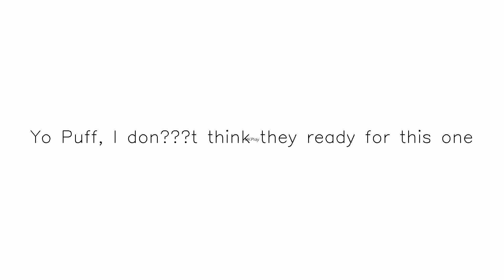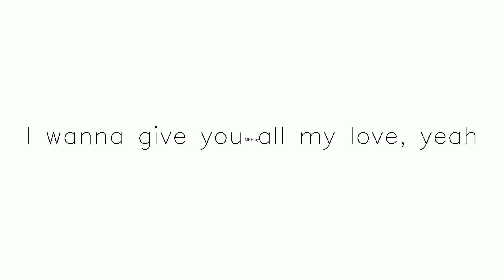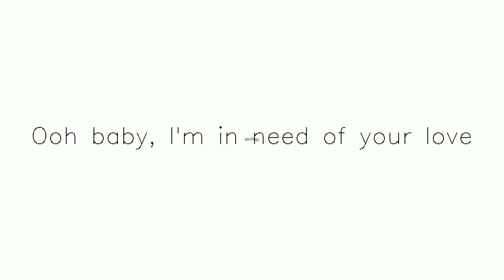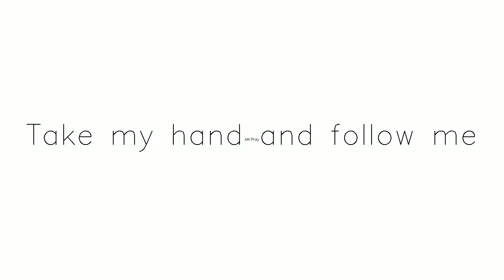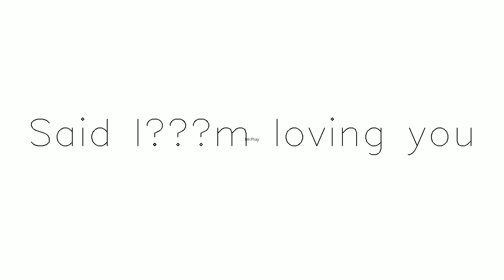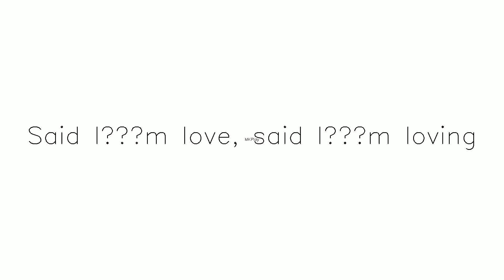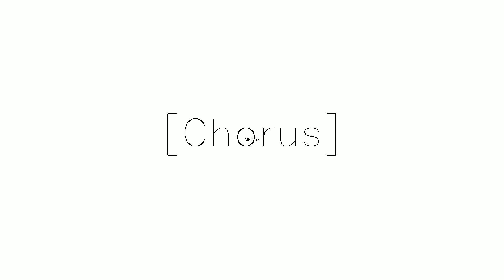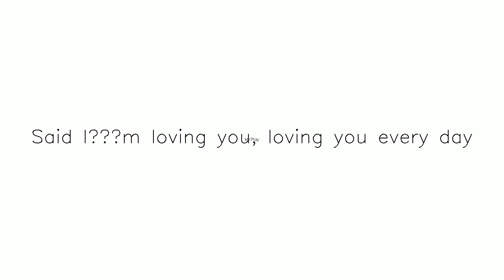Love No Limit Puff Daddy Mix yt Subscribe,Like and Share